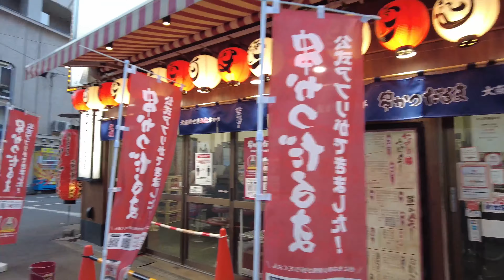【4K】Shinsekai Osaka Now 2022 | 大阪新世界エリアを歩いてみました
Walked Osaka Shinsekai area! You see the famous Tsutenkaku 通天閣タワー. Very Unique Place in Japan! 大阪ミナミ 天王寺、新世界エリアを歩きました。
Shot on 16 Jan 2022.

0:00   Opening
0:45   Viewing Tsutenkaku　通天閣の眺め
5:17   Biriken Statue 　ビリケンさん
10:55   Jan-jan yokocho street　ジャンジャン横丁（レトロで活気ある商店街）
15:21   Shin imamiya station 新今宮駅

Shinsekai, Osaka.
Shinsekai is an old neighborhood located next to south Osaka City's downtown "Minami" area. The neighborhood was created in 1912 with New York as a model for its southern half and Paris for its northern half. At this location, a Luna Park amusement park operated from 1912 until it closed in 1923. -wikipedia